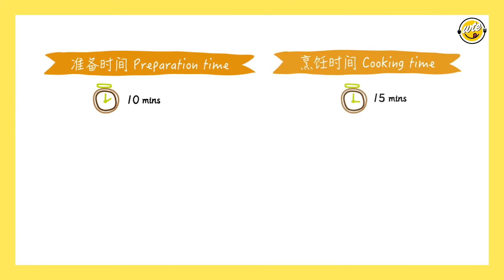越吃越好吃的米饭杀手－肉末茄子🍆! Stir-fried Eggplant with Minced Meat | 宅家料理 (Stay Home Meal Fix)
用三十分钟就能准备好这道口感滑嫩、油而不腻的🍆肉末茄子！

Learn how to prepare a hearty side dish of Stir-fried Eggplant with Minced Meat that's full of flavour in under 30 minutes! 🤩

Please give us support!